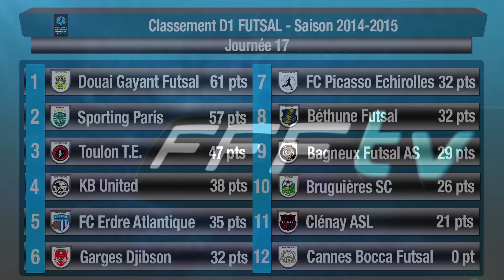D1 Futsal - Journée 17 - les buts !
Découvrez les buts de la 17ème journée du Championnat de France disputée le samedi 21 janvier.